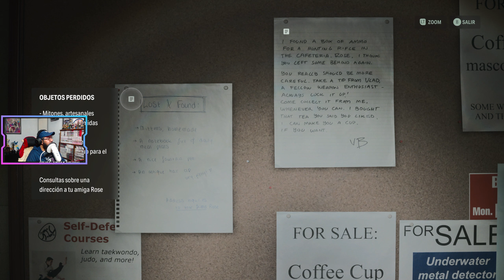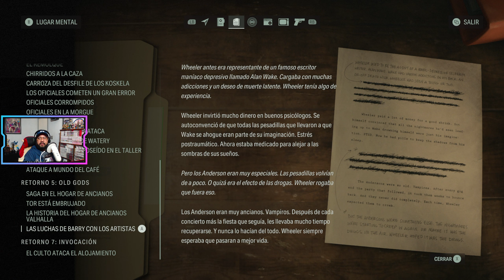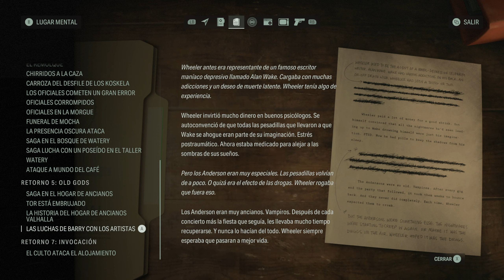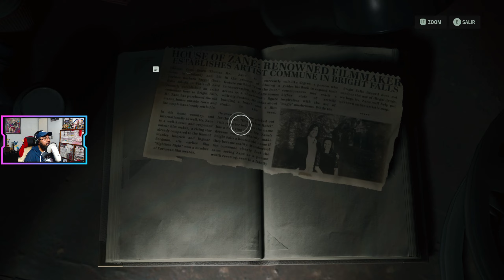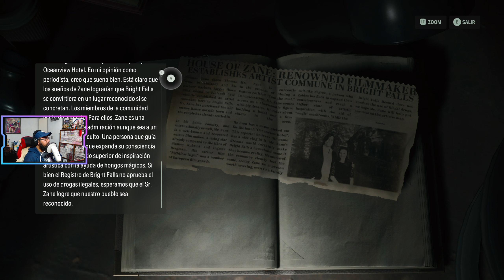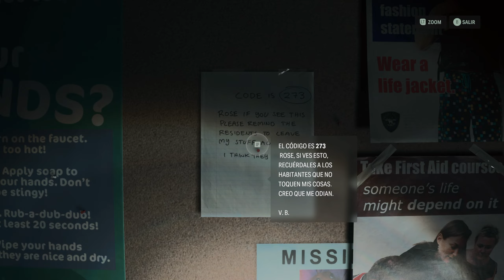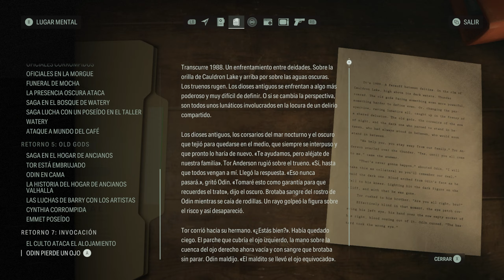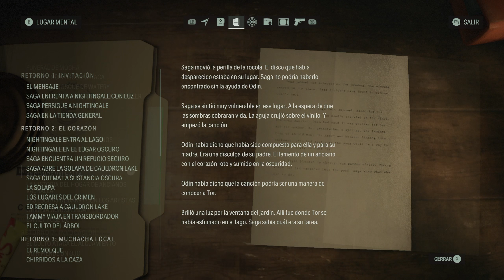ALAN WAKE II - CAP. 24 / LA SOLAPA DE VALHALLA